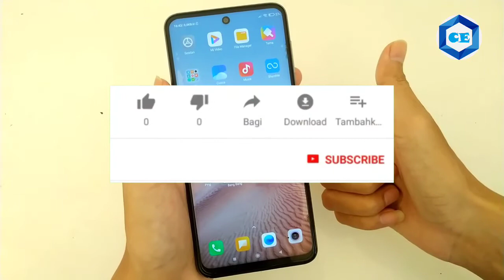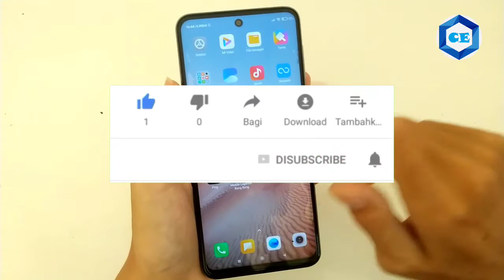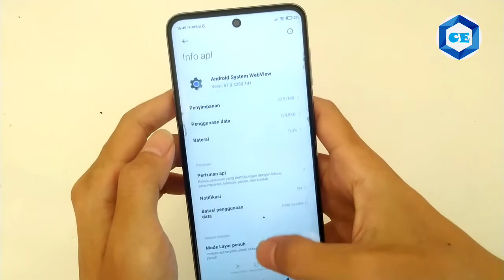Solusi 2 Cara Mengatasi Error Google Telah Berhenti yg Muncul Terus Semua HP android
halo bosku selamat datang kembali di channel cah electro ya di video kali ini saya akan share video tutorial tips dan trik bagaimana cara mengatasi atau solusi mengatasi masalah error bug google telah berhenti yang muncul terus di semua hp android xiaomi oppo vivo realme infinix samsung dan lain lain. oke untuk caranya kalian bisa langsung nonton videonya bosku